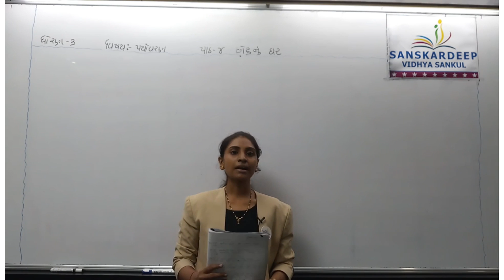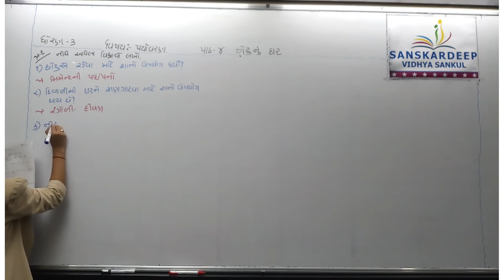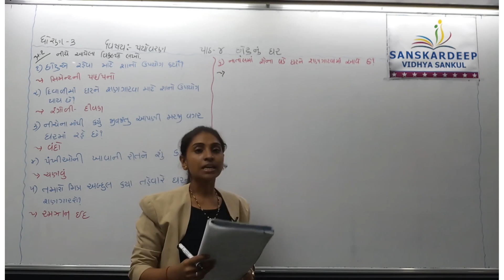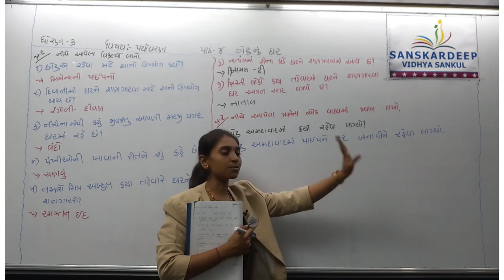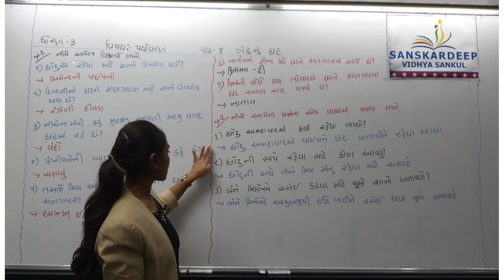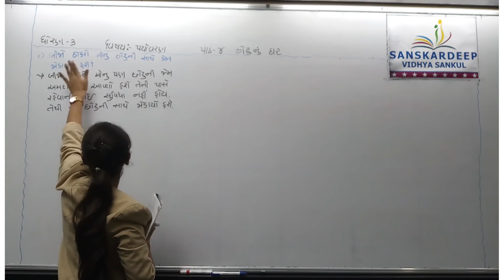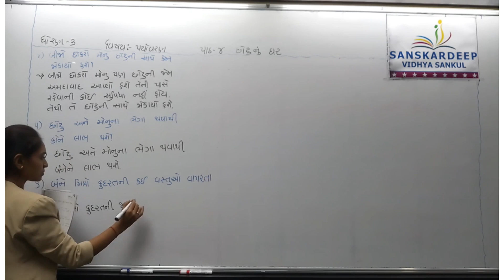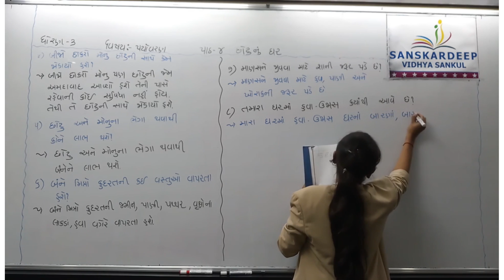STD-3 || પર્યાવરણ || 05-06-21